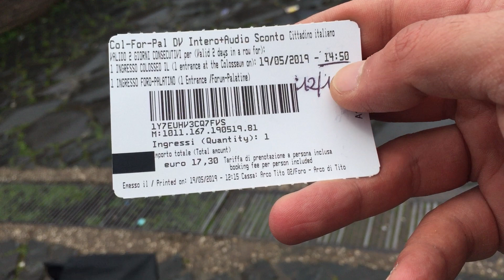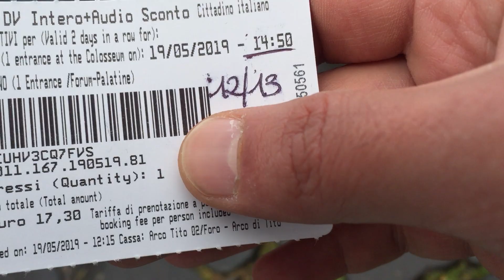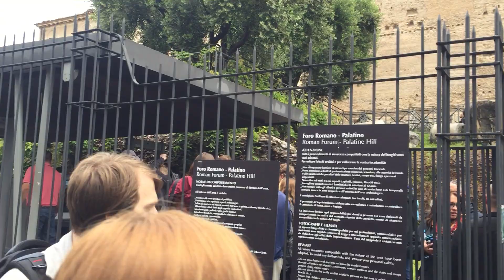Roma Forumuna Giris